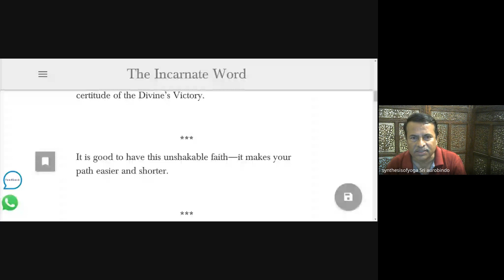2023 12 04,LEARNING FRENCH THROUGH DIVINE MOTHER MIRRA'S GUIDANCE,EXPTN Mr.Kannappan@9345414547